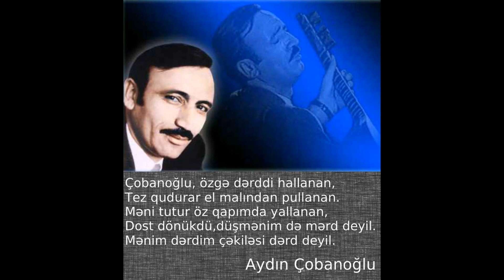Seyyad Aydinoglu.Bu adam benim babam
Bu Canlı ifa bir dost meclisindendir